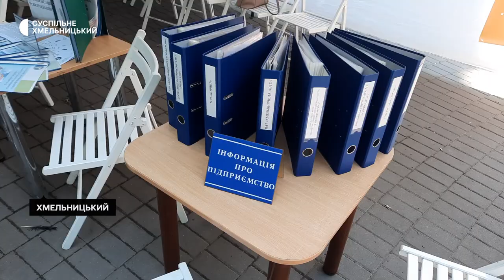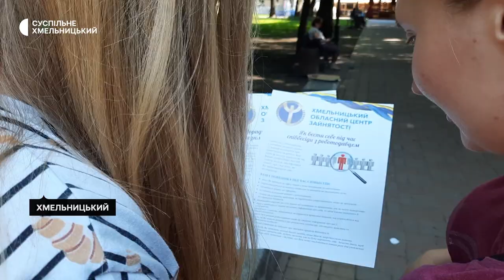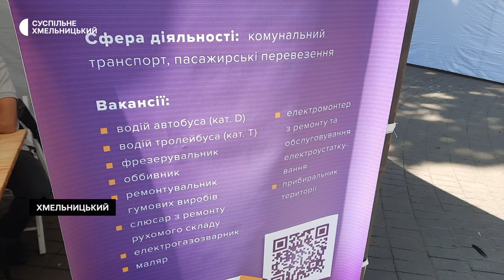У Хмельницькому відбувся ярмарок вакансій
У Хмельницькому вперше пройшов ярмарок вакансій. 20 підприємств  представили 150 вакансій у різних сферах діяльності. Хмельничани, внутрішньо переміщені особи, студентство, які у пошуку роботи, отримали інформацію про ринок праці, проходили мініспівбесіди, майстер-класи з написання резюме. На ярмарку вакансій побували кореспонденти Суспільного.